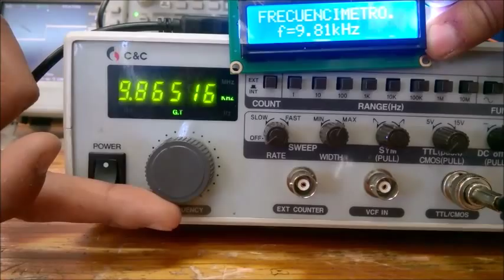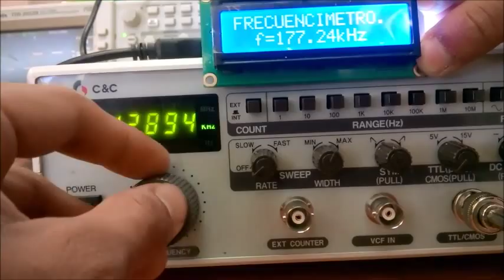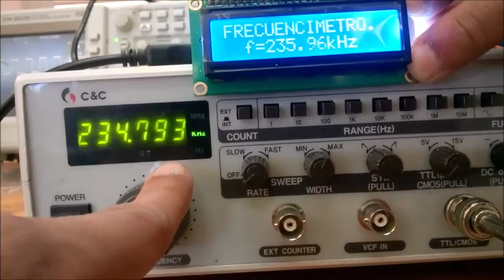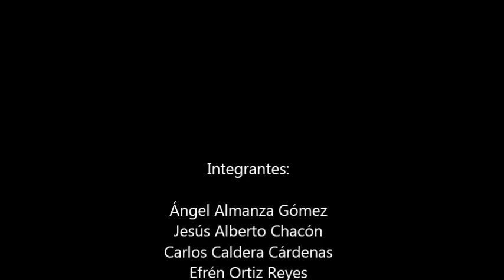Frecuencimetro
Implementacion de frecuencimetro para el PIC 18f4550 con el uso de una pantalla LCD.